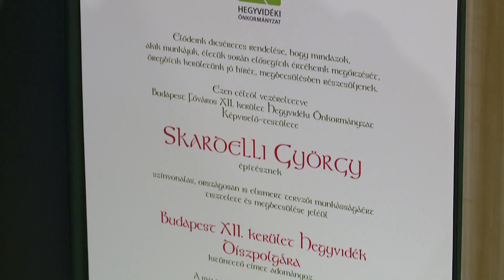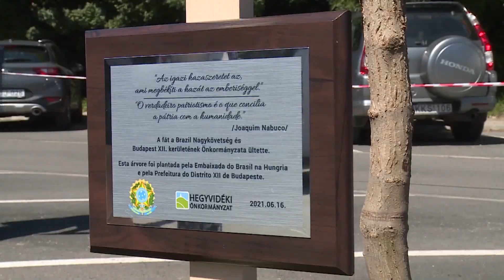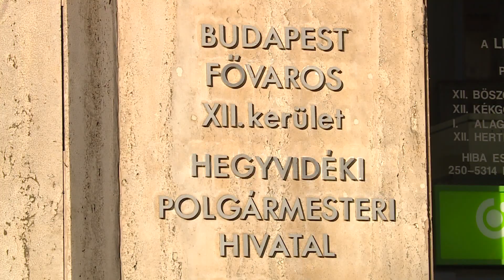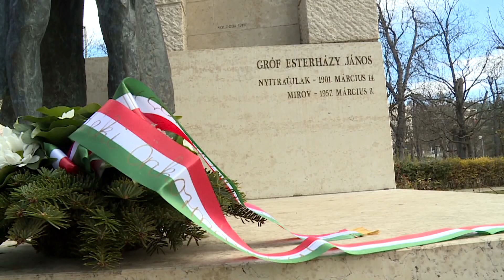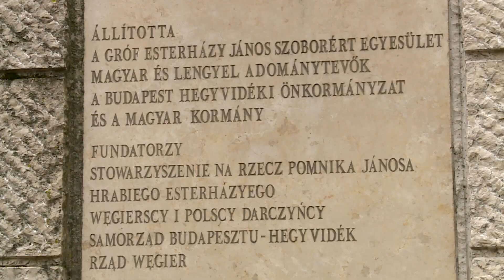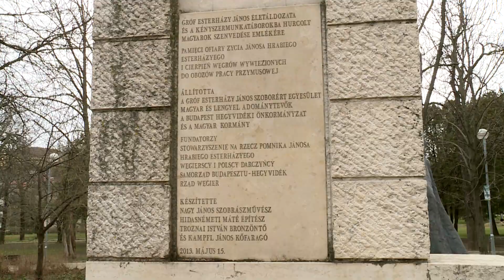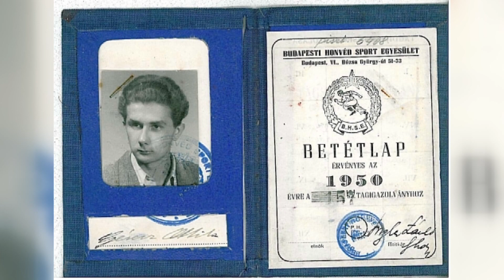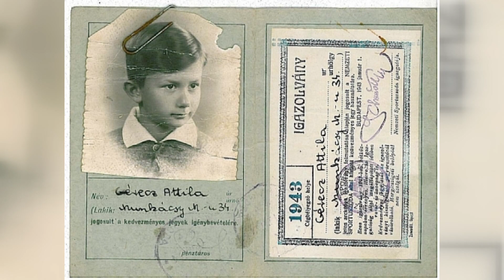Budai Híradó 2024. február 26.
Nem indul újra a XII. kerület polgármesteri székéért Pokorni Zoltán. A kormánypártok jelöltje az eddigi alpolgármester Fonti Krisztina lesz, az ellenzék pedig előválasztás után indít jelöltet.

A kommunizmus áldozataira emlékeztek a Hegyvidéken, Esterházy János szobránál. A felvidéki magyar politikus a második világháború után éveket töltött szibériai büntetőtáborokban.

A kommunizmus áldozatainak emléknapjához kapcsolódva rendezték meg a Mondj te is egy verset! irodalmi sorozat legutóbbi estjét a Pasaréti Közösségi Házban. Ezúttal Gérecz Attila költészetét mutatta be, akit 1950-ben zártak börtönbe.